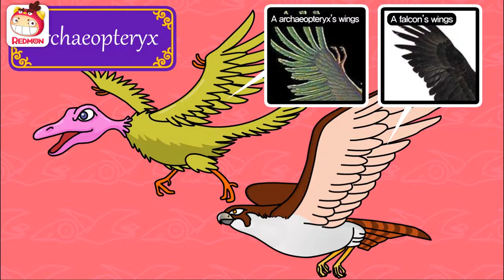Pterosaur song | Dinosaur songs | Nursery Rhymes | REDMON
Dinosaur songs :  Pterosaur song
- lyrics -

Flying with the pterosaur, flying with the pterosaur
Swoosh swoosh flying in the sky

Whoosh whoosh whoosh spreading its wings
Swoosh swoosh like a small plane

Whoosh whoosh whoosh  with a long long beak
Quick quick quick hunting dinosaurs

Whoosh whoosh whoosh like a hang glider

Whoosh whoosh whoosh flying over water
Quick quick quick striking fish

We are the pterosaurs

~ You have an experience of learning various curiosities about dinosaurs with songs and videos.